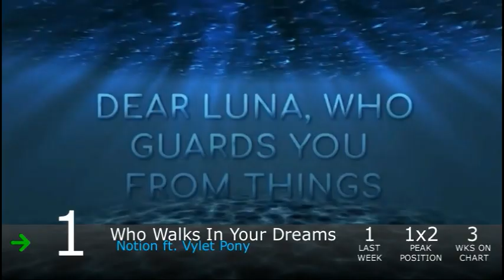Equestrian Trot 100 - 7/14/2018 (Week 34/53)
Biggest Jump: Empty / Sky Runner (+48)
Biggest Fall: Grimoire / R3CTIFIER & StrachAttack (-68)

Debuts:
Ombak Singapura / St. Pinkie (#92)
A True True Friend / NeverLastStanding (#81)
Into the Evernight / Frozen Night (#80)
Legend You Are Meant To Be / Elias Frost (#72)
Find A Pet / mlpfimguy (#69)
Kraken / Reverbrony (#60)
4DaPlot / CHANG31ING ft. mycutiemarkisagun (#20)
Dash Of Lightning / Silva Hound (#9)
Going Far / Jyc Row & PegasYs ft. Michelle Creber (#6)
Miscommunication / PrinceWhateverer (#2)